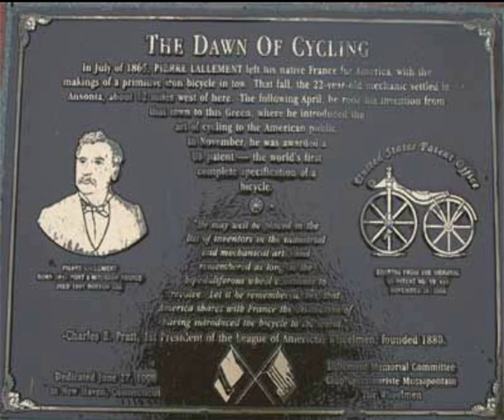World Bicycle Day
The information has been compiled from public domain including the following sources:

wikipedia

Every year June 3 is observed as World Bicycle Day by United Nations.